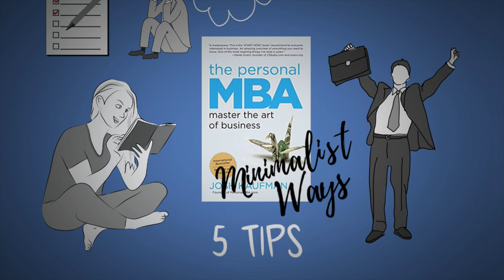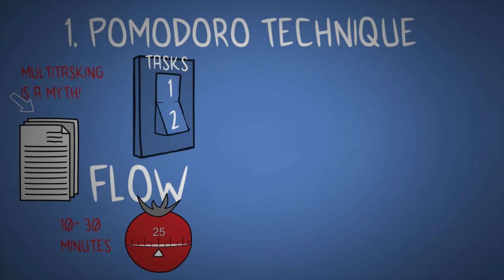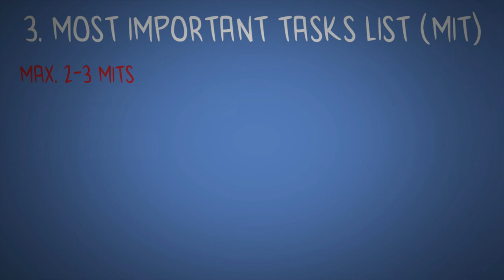Top 5 Productivity Hacks From The Personal MBA by Josh Kaufman | Animated Book Review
Learn 5 productivity tips I took away from The Personal MBA by Josh Kaufman.
📚 Make sure you get the Book here*
🎧 Get a FREE Audiobook of your choice with an Audible trial*

The Personal MBA by Josh Kaufman - Animated Book Review

In this video, I teach you the top 5 productivity tips from the book "The Personal MBA" by Josh Kaufman.

You will learn these 5 productivity hacks from the book:

1. The Pomodoro Technique
2. Batching tasks
3. Most Important tasks list
4. Deadline for avoiding Parkinson’s law
5. Set goals

🎧 Get one of them for FREE as an audiobook with an Audible trial

📚 BOOK RECOMMENDATIONS*▹
The 7 Habits of highly effective people
How to win friends and influence people
Man's search for meaning
Your Money or Your Life

Animation by Sophia Colombo
Narration and Content by Sophia Colombo

🎬 MY FILMING EQUIPMENT*▹
Animation Software
Samson Meteor Mic (for voiceovers)
Pop Filter